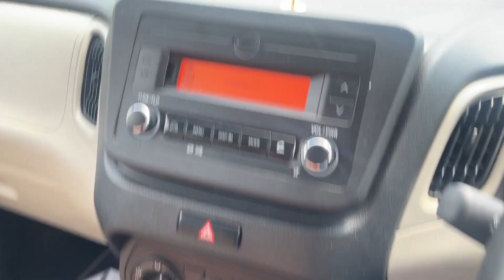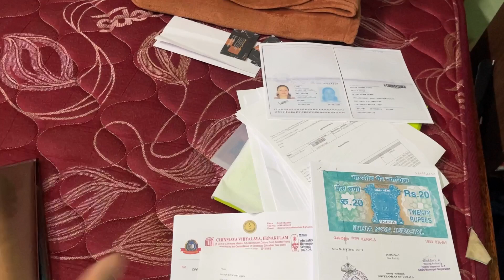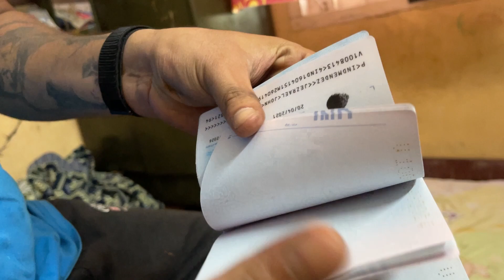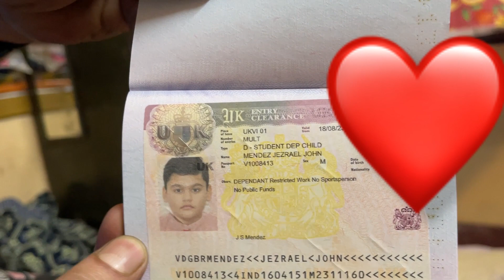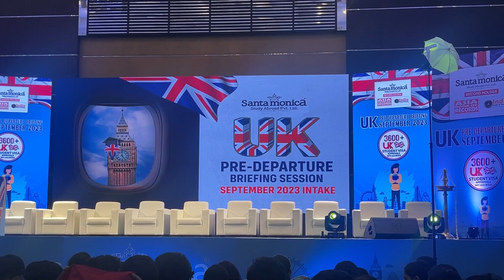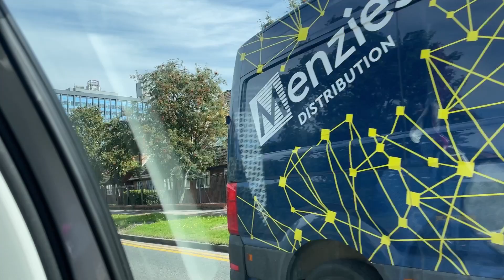ഞങ്ങൾ എത്തി📍🇬🇧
ഞാന്‍ നിനക്കു മുന്‍പേ പോയി മലകള്‍ നിരപ്പാക്കുകയും പിച്ചളവാതിലുകള്‍ തകര്‍ക്കുകയും ഇരുബ്ബോടാബലുകൾ ഒടിക്കുകയും ചെയ്യും.